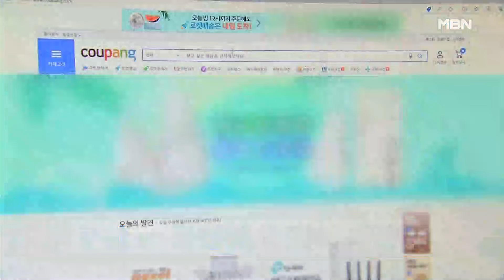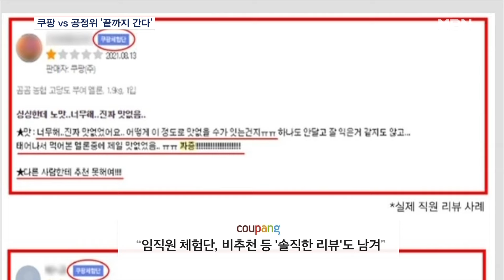공정위 vs 쿠팡, 반박에 재반박…끝까지 간다 [MBN 뉴스센터]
【 앵커멘트 】
  공정위로부터 천억 원대 과징금을 부과받은 쿠팡이 강한 항의를 이어가고 있습니다.
  로켓배송 등 핵심 서비스를 없앨 수 있다고 엄포를 놓은 데 이어, 불법 행위 자체를 부인하는 자료도 공개했는데요.
  이용자들의 우려가 커지는 있는 가운데, 공정위는 쿠팡의 반박을 일축했습니다.
  보도에 한범수 기자입니다.

【 기자 】
  자체 상품에 유리하도록 검색 순위를 조작했다는 의혹을 받고 있는 쿠팡.

 1,400억 원 과징금 부담 때문에 서비스와 투자를 축소할 수 있다고 밝히자, 이용자 염려가 커지고 있습니다.

  쿠팡 경영이 소극적으로 바뀌면 결국 소비자 손해라는 의견이 있는가 하면,

▶ 인터뷰 : 이효원 / 쿠팡 이용자
- "로켓 배송이라든가 배송비 무료 혜택이 없어지게 된다면 많이 아쉬울 거 같아요. 소비자가 어느 정도 피해를 짊어지게 되는 거 같아요."

  잘못을 저지르고도 되레 협박한 것이냐는 반응도 나옵니다.

▶ 인터뷰 : 김민선 / 쿠팡 이용자
- "우리가 로켓배송 못한다, 이런 식으로 하면 사실 국민 입장에선 협박하는 것처럼 들리긴 하죠."

  쿠팡은 임직원을 동원했다는 공정위 발표 자체를 부인하는 자료도 공개하는 등 반격에 나서고 있습니다.

 임직원들이 자체 상품에 좋지 않은 평가를 솔직히 남기기도 했다며, 3년 전 일부 직원들이 남긴 실제 후기를 근거로 제시했습니다.

  그러자 공정위는 쿠팡이 고객을 속인 게 분명하다며 재반박했습니다.

 쿠팡의 주장은 심의 과정에서 이미 검토된 내용이며, 향후 행정소송에서 법원이 또 판단하면 될 일이라는 것입니다.

  양측의 갈등이 커지는 가운데, 쿠팡이 정기 구독자 이탈을 의식해 로켓배송을 실제로 없애지 않을 것이란 관측도 제기됩니다.

  영상취재 : 정상우 VJ
  영상편집 : 이동민
  그래픽 : 이은재